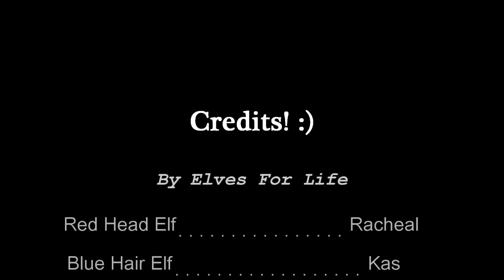Love Game (World of Warcraft Music Video)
Hey guys this is Elves for Life and here is yet another music video. This one was just testing out Video FX. I could still use tips on a few things though... for instance the background color used in WoWModelViewer (If you do notice there are some green outlines and what not from the green screen background but i cant seem to find good colors to use with the characters). I'll take any tips you guys might have!!

Also if you want to suggest a storyline for a video please do so. I don't really take song suggestions because I don't have money to buy more CDs. So I only use songs from CDs.

Lastly... enjoy!